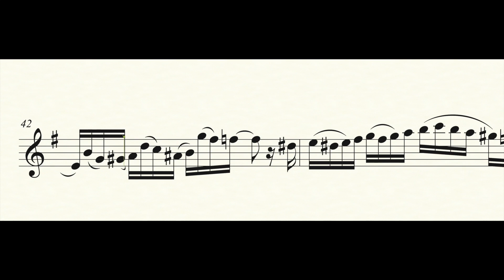CHORIZO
Choro(or Chorinho) is an instrumental genre of the Brazilian popular music that has its origins in Rio de Janeiro in late 1800s.

I started to dive into this music a few months ago and bought some backing tracks. I decided to write some new melodies on top of them because the original melodies where not suited for trumpet. So here is one I recorded this morning with the very inventive title "Chorizo". 😄